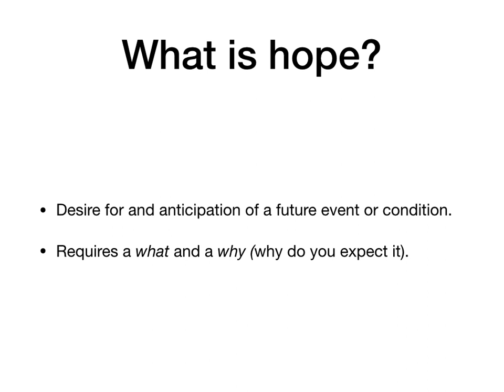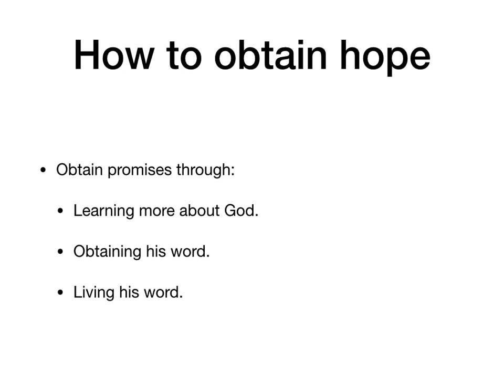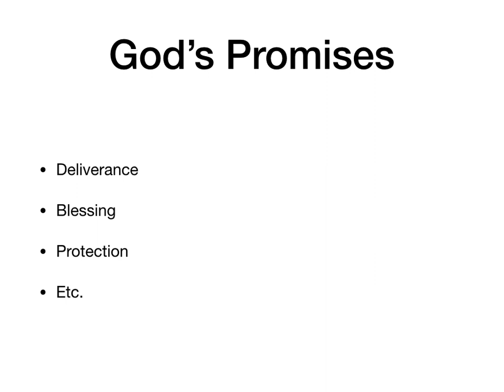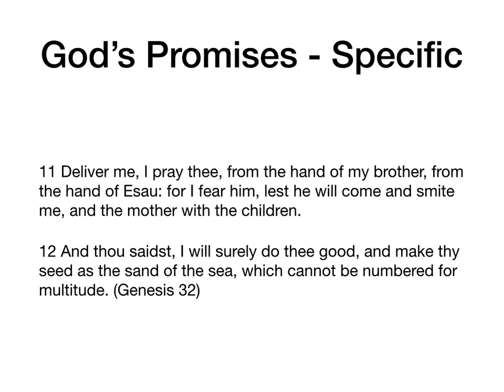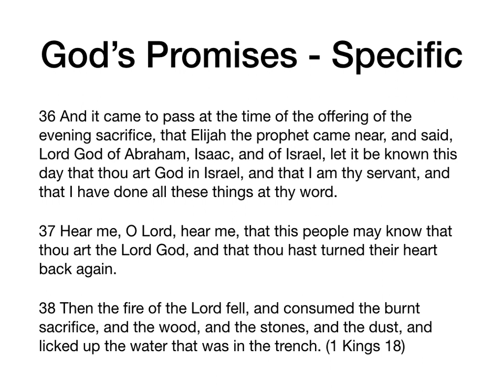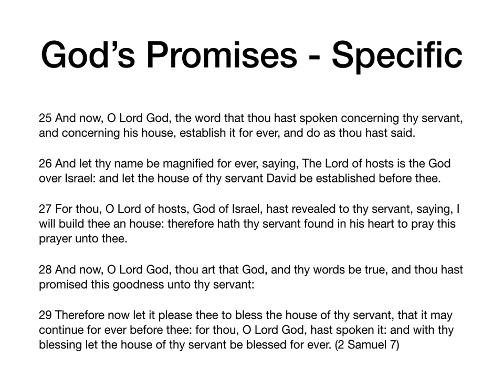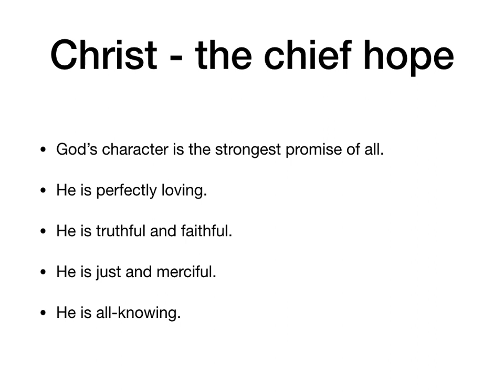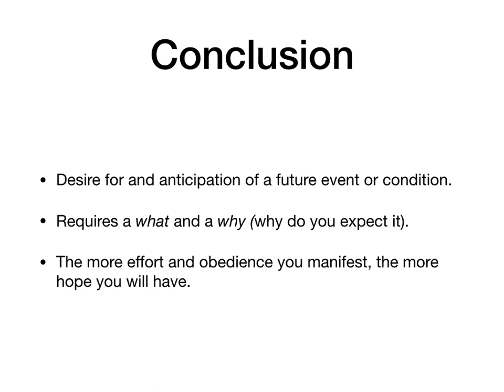Faith, Hope, Charity, Part 2: Hope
What is hope? Why are God's promises necessary? How do you obtain them?